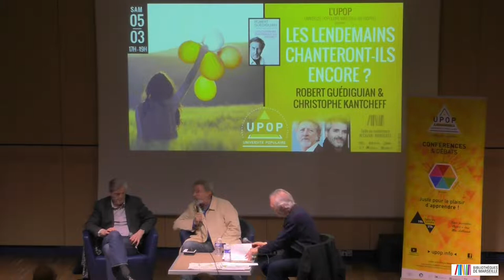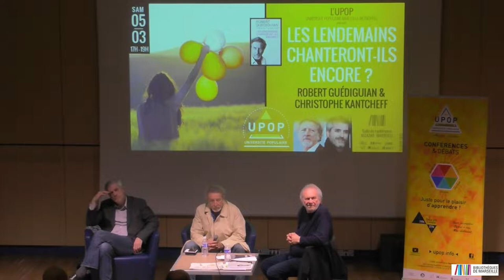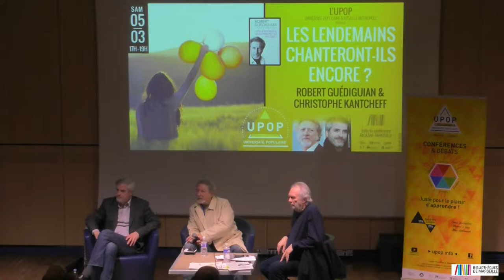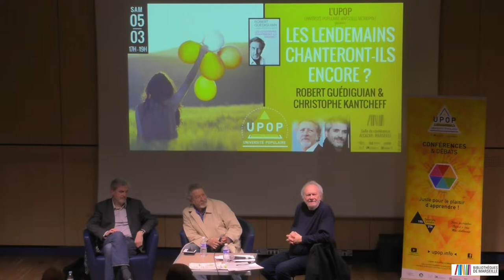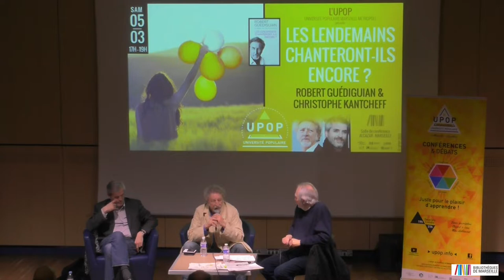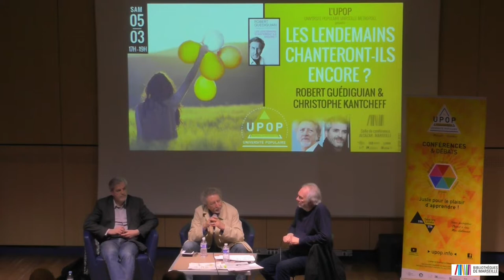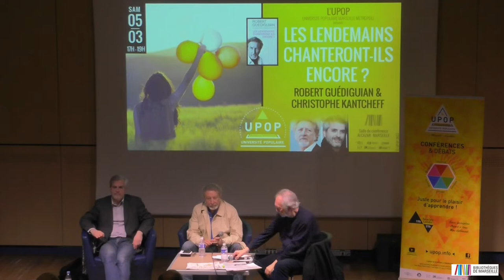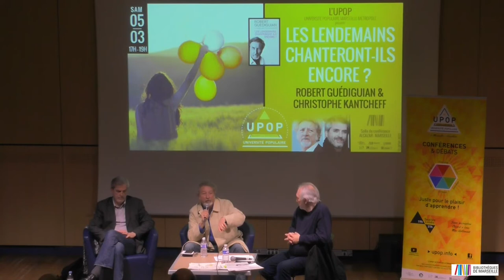Robert Guédiguian avec Christophe Kantcheff - Les lendemains chanteront ils encore ?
05/03/22 – Alcazar, 58 cours Belsunce
De 17 heures à 19 heures

À travers ce livre qui porte un titre en forme d’espoir, sans certitude sur l’avenir, Robert Guédiguian développe sa vision du monde, sa critique du capitalisme et sa conception de l’être humain. Il le fait sur la base de ce qu’il nomme « ses intuitions documentées », convoquant sa biographie, son expérience professionnelle et civique, ses lectures croisant les grands textes de la littérature et les sciences humaines, le tout avec humour. Il revient également sur le quinquennat qui arrive à son terme, sur le mouvement des Gilets jaunes, sur la crise du Covid-19, ou encore sur un sujet qui lui est particulièrement cher : la situation de la gauche.
Ayant fondé sa vie sur le collectif, il a conçu Les Lendemains chanteront-ils encore ? comme un acte de transmission et une adresse aux personnes de bonne volonté. Homme de conviction et d’engagement, Robert Guédiguian livre cette parole libre et nécessaire au fil d’un dialogue avec Christophe Kantcheff, avec lequel il partage une complicité de longue date.
Pour la première fois, Robert Guédiguian expose son horizon politique dans un livre où conviction et passion se mêlent pour esquisser des lendemains plus enthousiasmants…